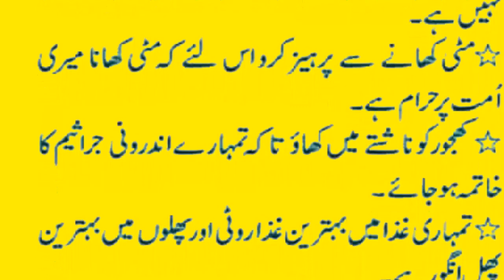tib e nabvi in urdu || tib e nabvi se ilaj in urdu || hadees mubarak || aj ki achi baat || wazifa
Islamic history
Urdu Quotes
Islamic Quotes
General knowledge
Motivatinal Urdu Quotes
Islamic Quotes
Urdu motivatinal
islamic qautes
bolte alfaz
motivation qautes
gharelu totky